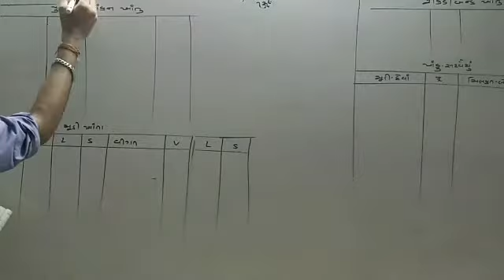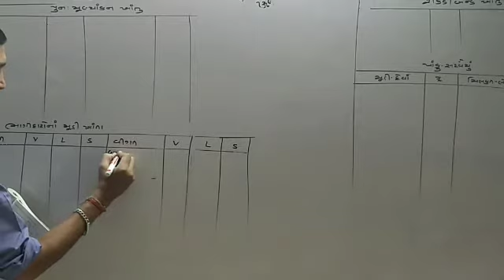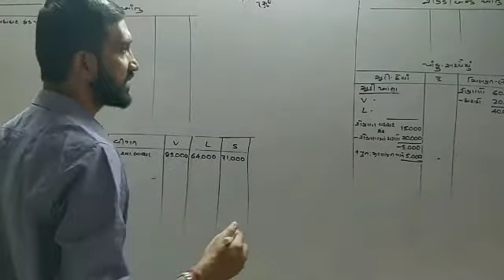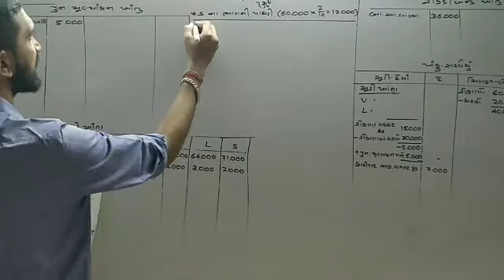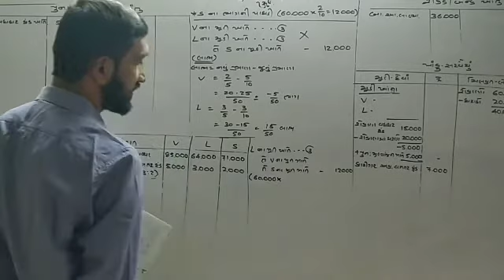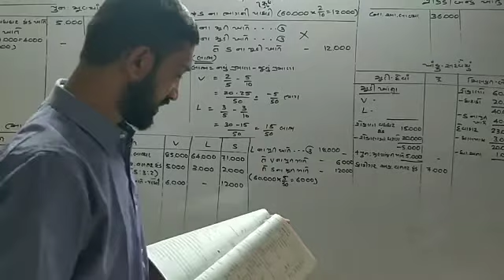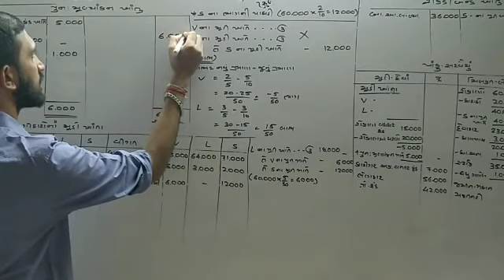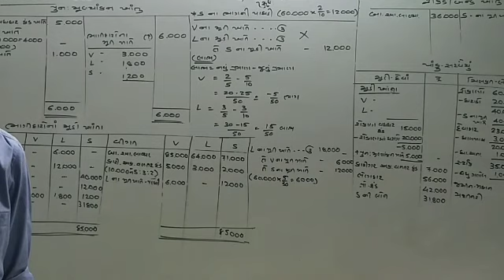12com(Guj.Med)Accountancy ch6 Day6